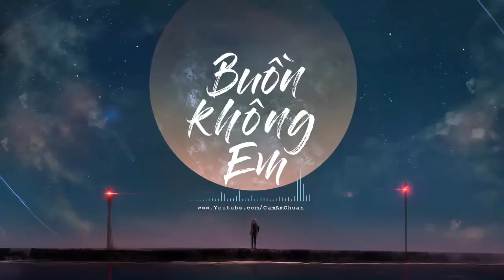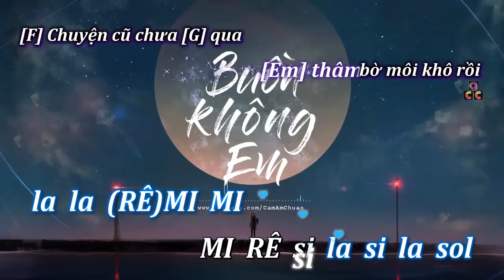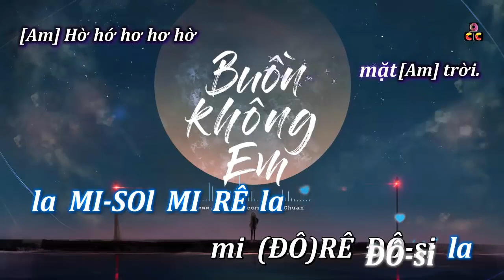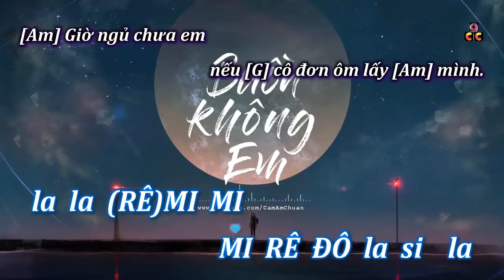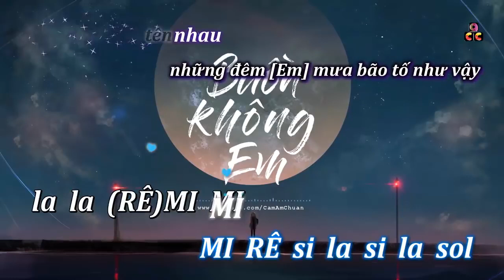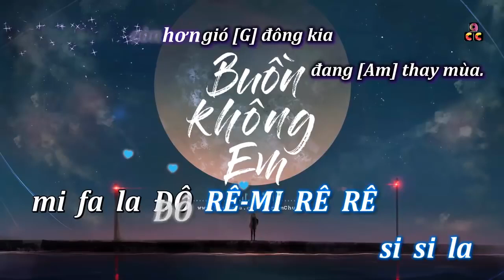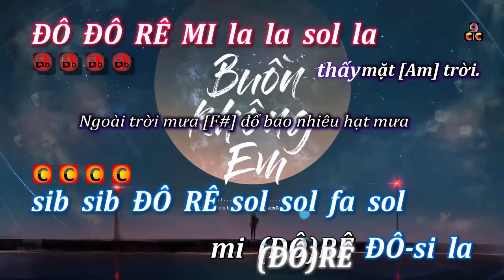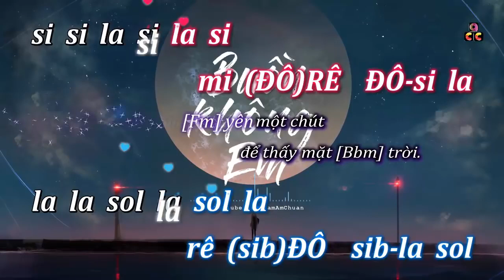Cảm âm | Buồn Không Em | Đạt G | A4 ft. C & Bb✔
♫   Music in video:
★ Title: Buồn Không Em
★ Writer(s): Đạt G
★ Lyricist: N/A
★ Singer(s): N/A
★ Original song/video: Buồn Không Em - Đạt G || OFFICIAL MV
★ Please support the artist(s).